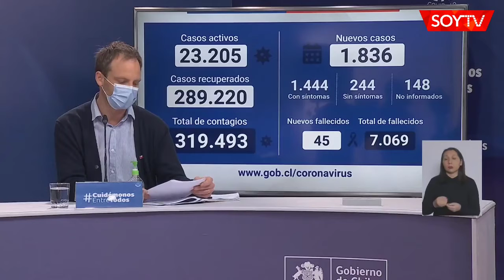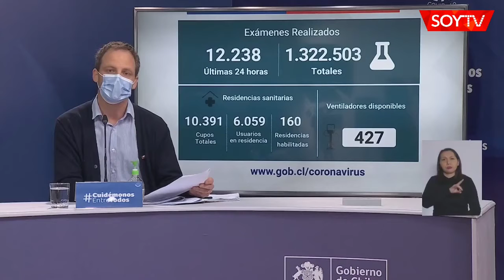Reporte Minsal Covid-19 14.07.2020